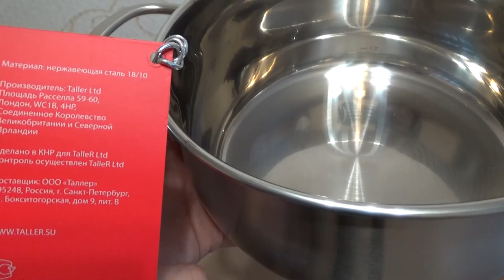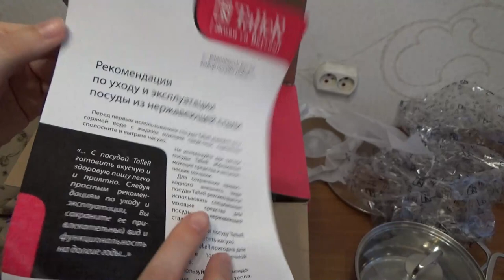Art Manij ОБЗОР Кастрюли TalleR TR-7120